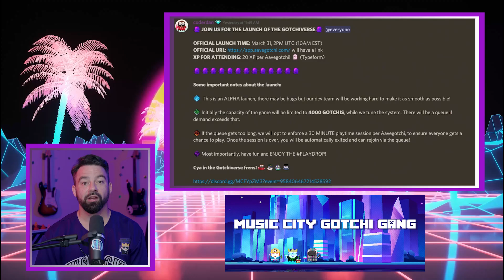Aavegotchi Pre Launch Announcement About the Gotchiverse Aalpha Launch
Tomorrow is a big day for Aavegotchi with the Aalpha Launch of the Gotchiverse

In all the excitement, the Aavegotchi team had the wherewithal to set realistic expectations for the launch. In this video, I break down an important announcement regarding the launch. With Gotchi Lending live, you down want to miss out on the dopest playdrop in the metaverse.